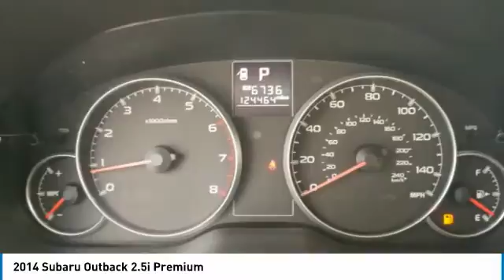2014 Subaru Outback 2.5i Premium Maplewood, St Paul, Minneapolis, Brooklyn Park, MN L12575A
Maplewood Toyota
2873 Maplewood Dr

Maplewood Toyota
2873 Maplewood Drive

Recent Arrival! 24/30 City/Highway MPG Tungsten Metallic 2014 Subaru Outback 2.5i Premium AWD CVT Lineartronic 2.5L 4-Cylinder DOHC 16Vbrbr***MINNESOTAS #1 VOLUME DEALER*** 24/30 City/Highway MPGbrbrAwards:br * 2014 IIHS Top Safety Pick, Top Safety Pick+ * 2014 KBB.com 10 Best All-Wheel Drive Cars & SUVs Under $25,000 * 2014 KBB.com 10 Best Used SUVs Under $15,000 * 2014 KBB.com 10 Best Used Family Cars Under $15,000brFor more information please call our Internet Dept. At .brbrReviews:br * Need a lot of interior room? Reasonable fuel economy? Rugged durability? All-weather capability? Good results on crash tests? And all that at an affordable price? The 2014 Outback should be high on your list. Source: KBB.combr  * Spacious interior; comfortable ride; excellent visibility; clever roof rails; above average off-road capability. Source: Edmundsbr  * The 2014 Subaru Outback has what you need to explore whenever and wherever with confidence. The 2014 Subaru Outback now comes standard with adaptive transmission control with a continuously variable automatic transmission. The optional nav system also now includes a multimedia system with smartphone integration. With Subaru Symmetrical All-Wheel Drive and a rugged suspension, you get car-like handling with SUV capabilities. Outback is available with an innovative driver-assist system: EyeSight, a combination of four systems that help the driver watch for and avoid trouble ahead. Choose the 173-hp 2.5-liter 4-cylinder SUBARU BOXER engine and a refined Lineartronic CVT combine to get up to 30 highway MPG. Or opt for the 256-hp 3.6-liter 6-cylinder SUBARU BOXER engine. The Outback is smartly equipped with retractable and adjustable cross bars, ample cargo room, and an array of places to store, stash, secure, hook up and tie-down. The spacious cabin and clever designs found on every Outback make getting in, getting out and getting all of your gear easier for you and your passengers. Generous legroom in the back, plenty of hip room in the front and spacious headroom all around make everyone comfortable with plenty of room for plenty of stuff. Fold down the 65/35 split seats and you can boost your cargo capacity to more than 71 cubic feet when big plans call for big things. Outback offers the latest in technology. Standard Bluetooth connectivity, steering-wheel-mounted controls, voice activated 7-inch touch screen GPS navigation system, NavTraffic, rear-vision camera, auto-dimming rearview mirror with HomeLink, power tilt/sliding-glass moonroof, windshield wiper de-icer, heated side mirrors, heated front seats, and a 440-watt 9-speaker Harman Kardon premium audio system with amplifier and subwoofer, HD Radio, USB port iPod control, and SiriusXM satellite radio. Source: The Manufacturer Summary